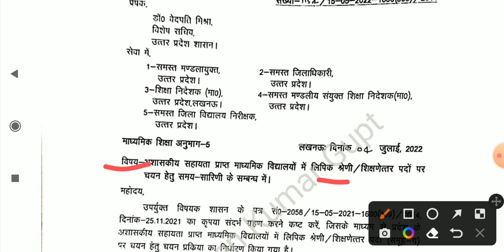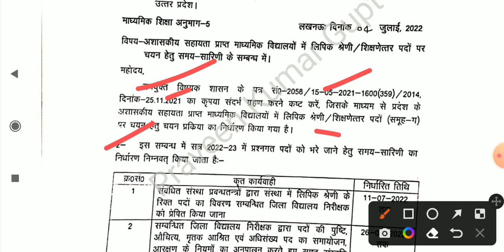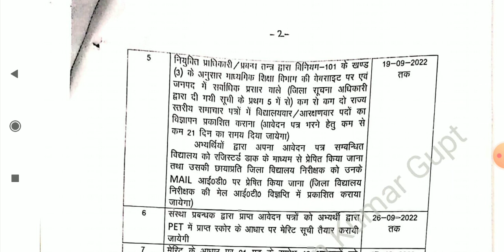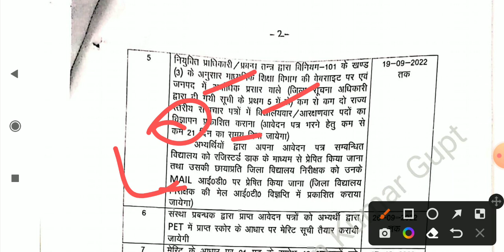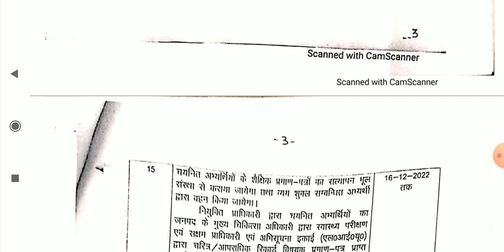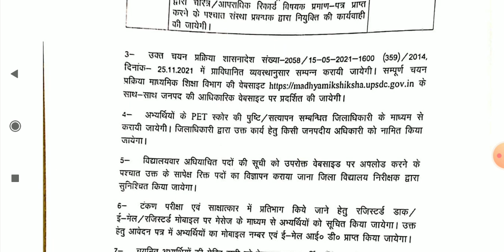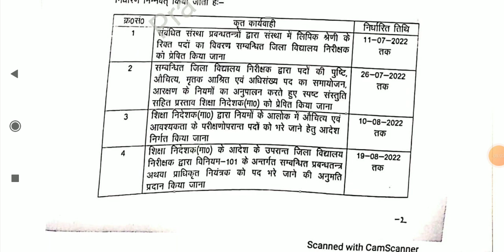UPSSSC PET 2021 से नई भर्ती || NEW VACANCY || OFFICIAL NOTIFICATION || पूरी जानकारी